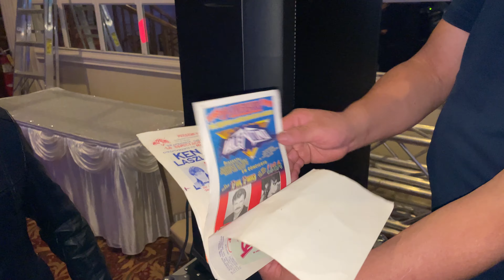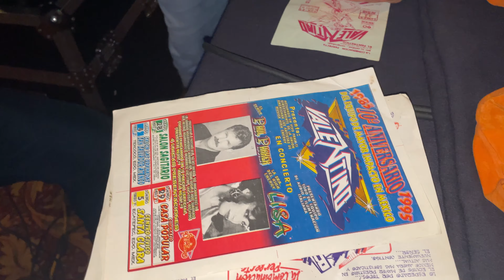Alex Mendoza (El Fantastico Valentino) con sus fans en Chicago IL 2021